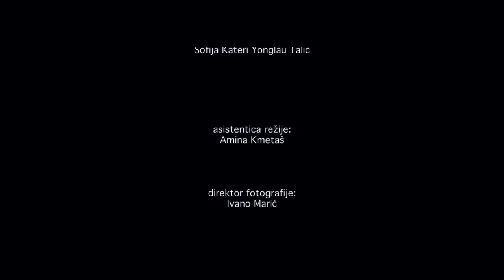Čarobni kamen - CZK Mostar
Film iz Mostara spada pod žanr fantazija. Djevojčica uzima kamen koji je našla u parku iz kojeg se pojavio duh “Kameni spavač” koji ispunjava 10 želja, no djevojčica je tražila samo tri, a to je da grad bude čist, da nema siromašnih i da su ljudi siti šaljući time poruku da niko nikada ne treba biti ni gladan, ni siromašan i da svima treba čista okolina.